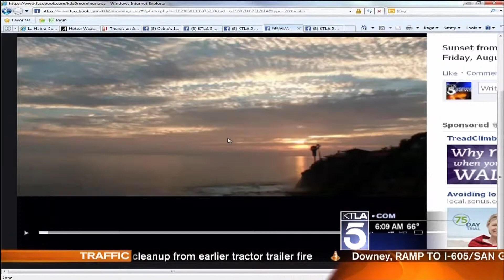Sunset News KTLA 5